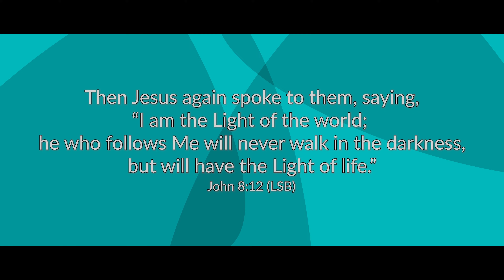Consider Jesus: I Am the Light of the World | October 11, 2023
In today’s broadcast we look at the second I AM statement.  Looking over at John 8, we see Jesus is the Light of life.  What does that mean?  Join us to find out!